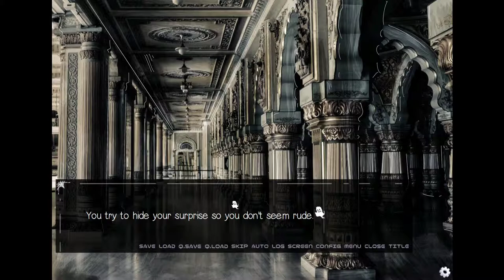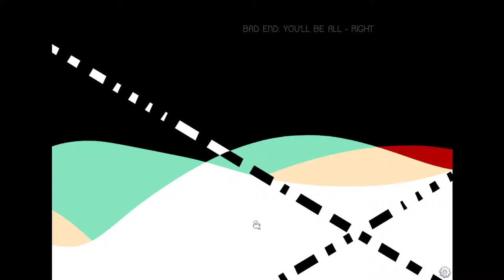Let's Play By Moonlight Part 2! Not My Hand!!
By Moonlight Part 2 Not my strong hand anything but my strong hand!